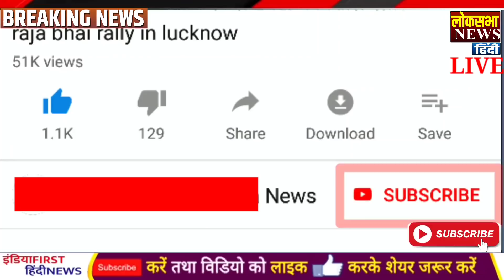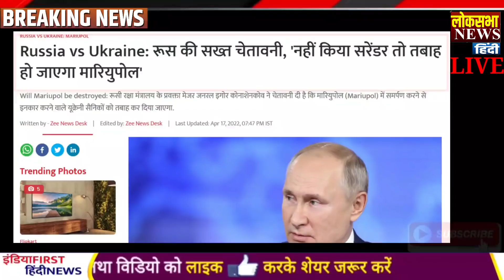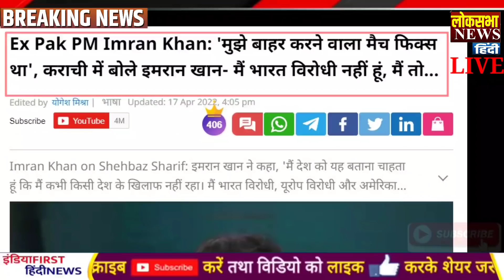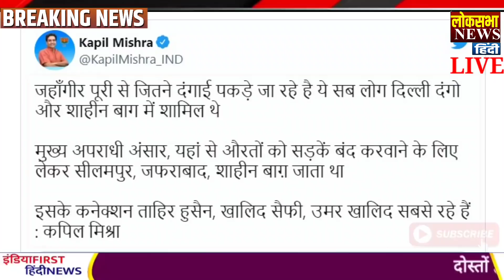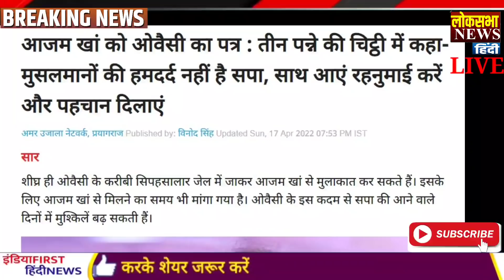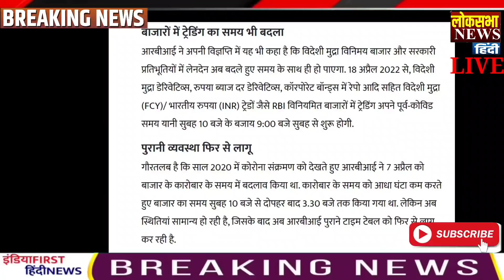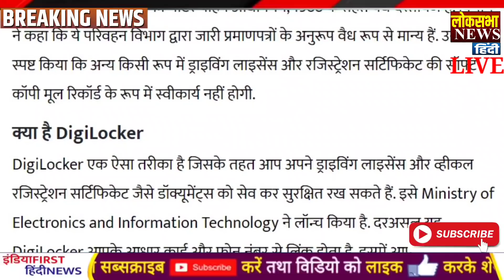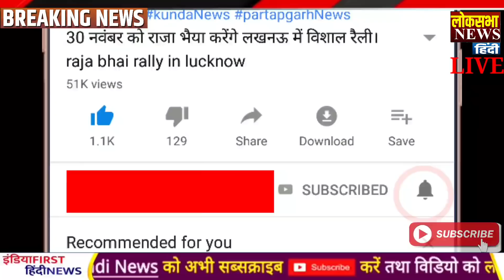Modi जी को शहबाज का खत,मांगी भीख,PM Modi News,,Modi,Ladakh,LAC,Shahbaz Sharif,gujrat news,lac ,Loc